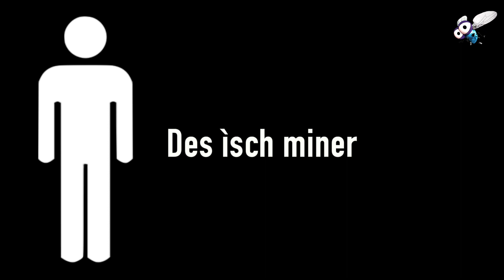DES BÌN ICH (ELSASSISCH)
Musique & Texte : Nicolas Fischer - Extrait de Mukki-Mükki 2 - Audio gratuit